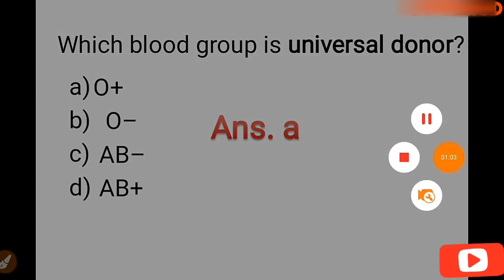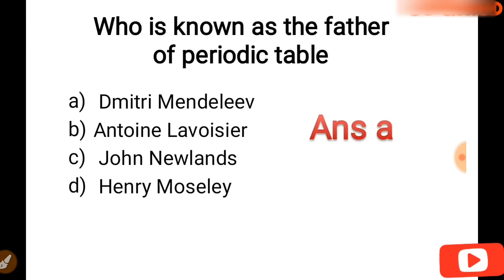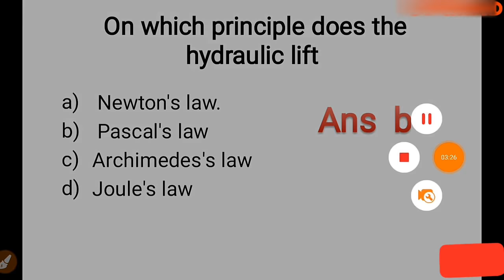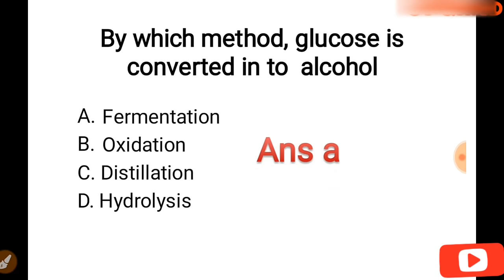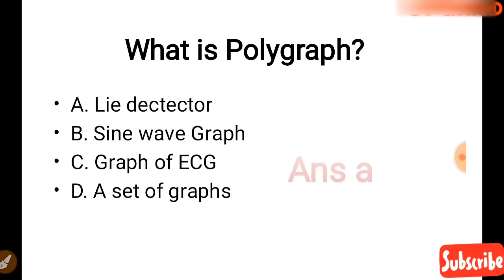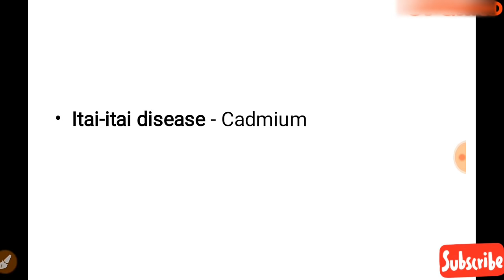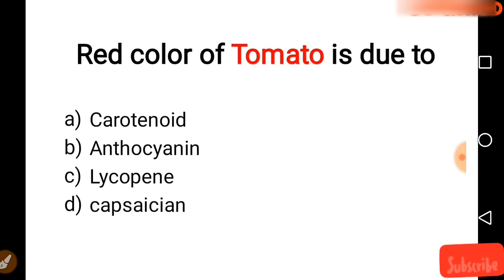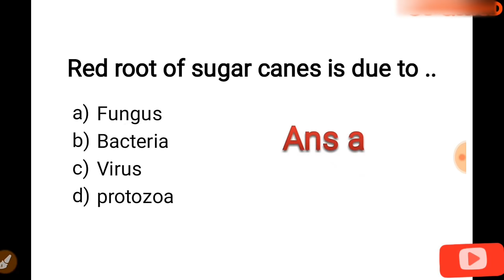Important mcq asked in DRDO !! BARC !! IGCAR !! NPCIL !! HWB !! SSC other exams Part 8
correct following answers...
# universal donor - O negative
# magnetic ink character reader